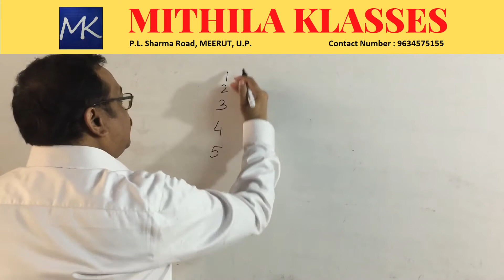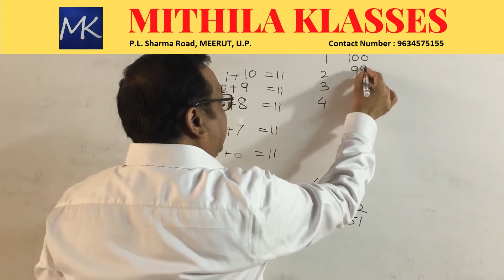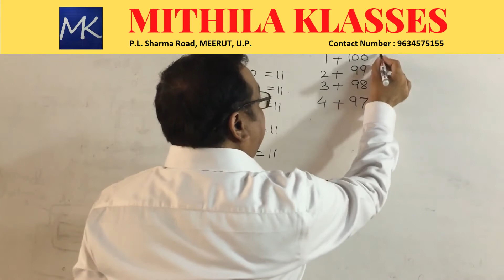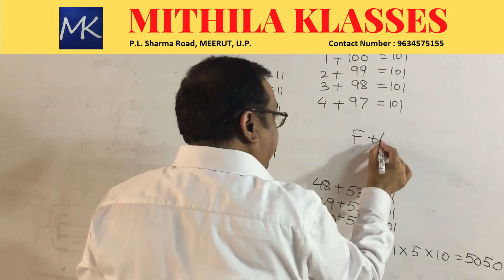Let's increase our aptitude appetite!!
Ours is a coaching institute based in Meerut, for NTSE, IIT-JEE and PMT preparation. Presently we offer coaching for Physics, Chemistry and Mathematics.